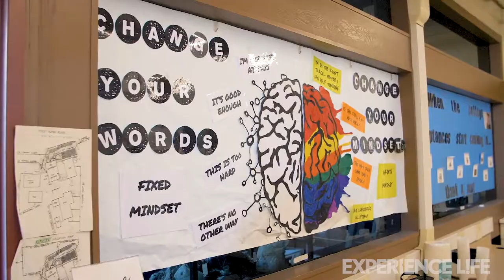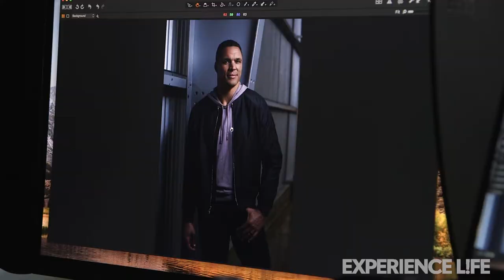Behind the Scenes With Tony Gonzalez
Go behind the scenes at Experience Life's September cover shoot with NFL Hall of Famer Tony Gonzalez as he shares tips for overcoming adversity.